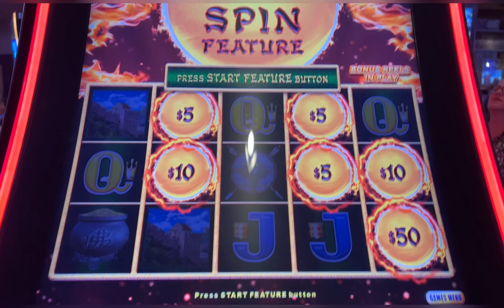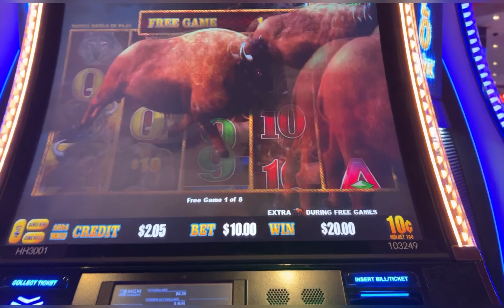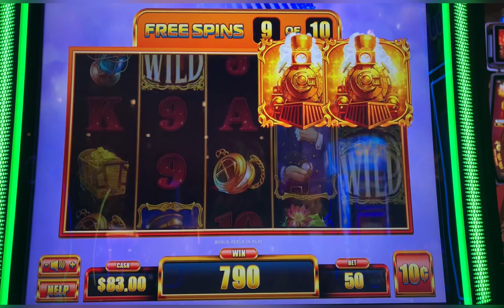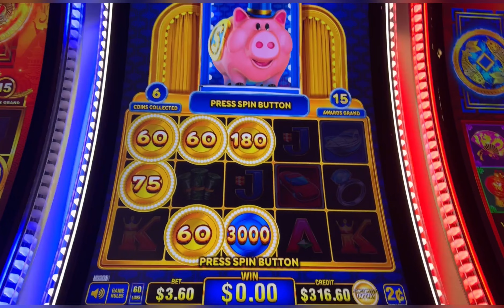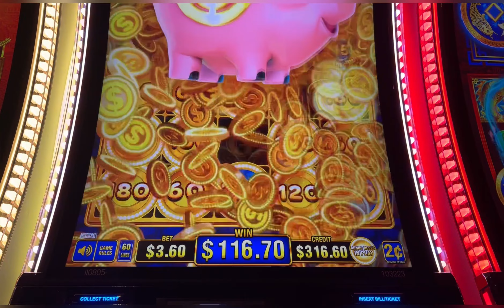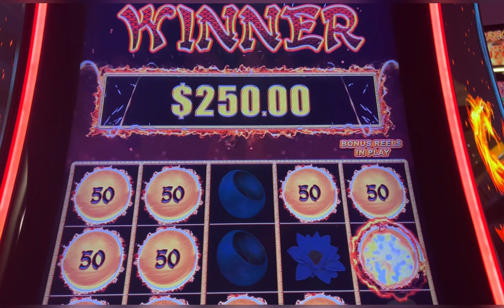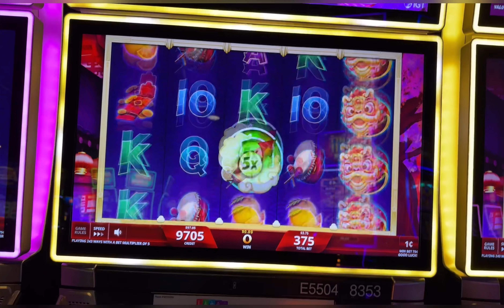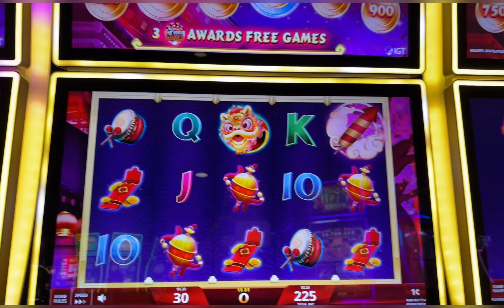Some nice bonuses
Genghis Kahn,Lightning Link Buffalo, Lift Off, Coin Trio Piggy Burst, Happy and Prosperous, Fortune Rockets